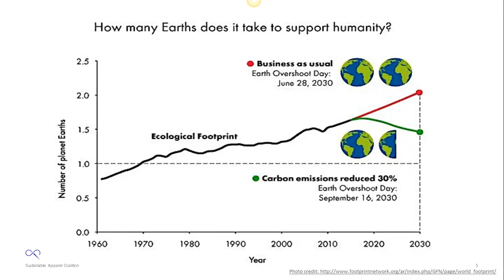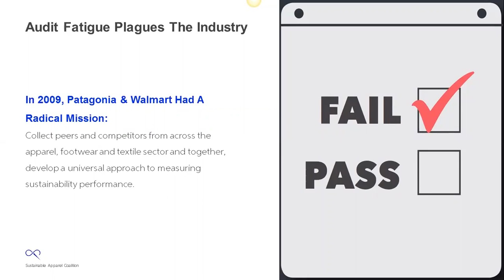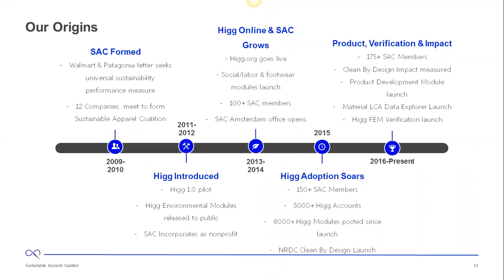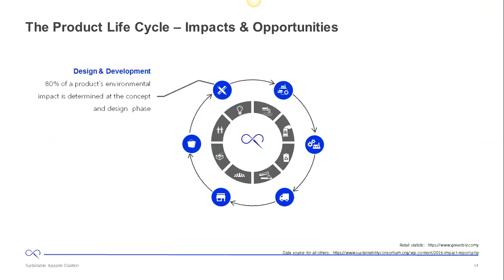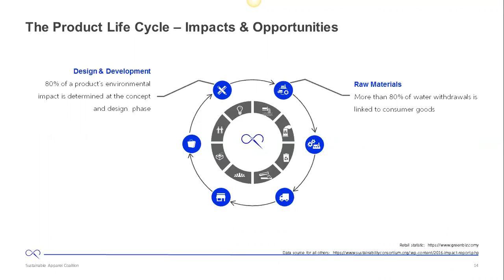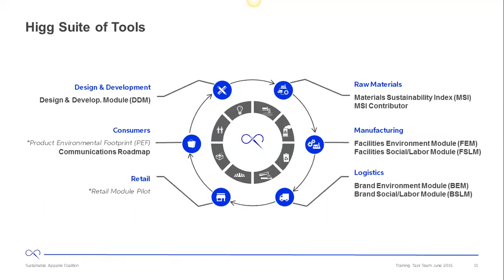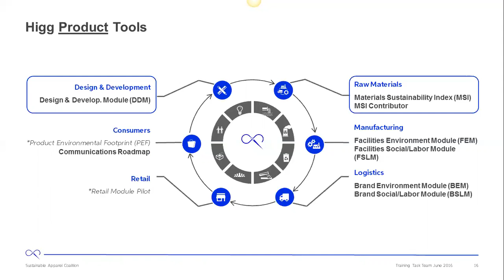SAC & the Higg Index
Copied from Higg Product Tools Channel